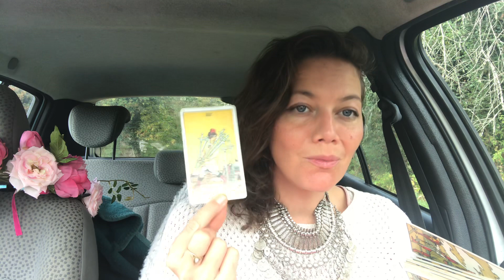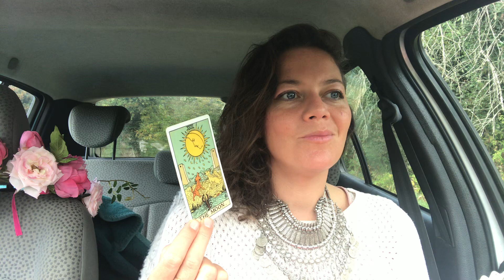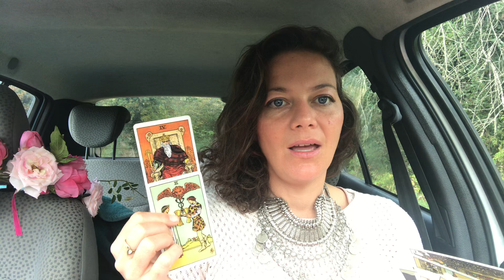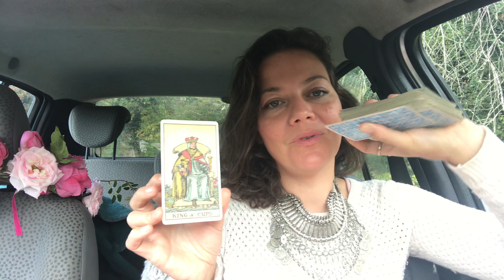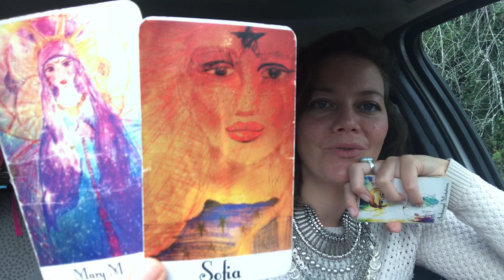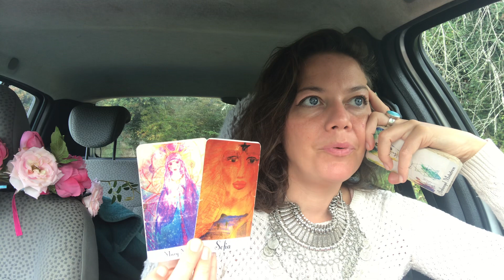♏️ Scorpions 🦂 Octobre 2019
Evénements à Divine Inner Magic avec Akasha Reynal :
Prochain Cercle de Déesse : avec la Déesse ISTAR Limites Samedi 19 Octobre 2019 à 9H30
La Roue des 13 Fées commence le Lundi 28 Octobre 2019 avec l’énergie de la nouvelle lune…:

Retrouvez Akasha live sur sa page Facebook pendant une semaine à 20H30 pour un événements special, Introduction de la Roue des 13 Fées.

Mon jeux de Carte Divine Inner Magic oracle n’est pas encore en vente mais le sera prochainement si vous voulez être tenu au courant de sa mise en vente n’hésitez pas à rejoindre la tribu.

Vous avez envie d’apprendre à canalisé: Rejoindre le prochain cours en ligne
Venez nous rejoindre dans notre tribu du coeur dans notre Tribu de Déesses sur Facebook
Recevez une médiation gratuite: Le marriage du Féminin et Masculin Divin quand tu rejoins notre Tribu

Envie que je vous tire une carte lors des Tirages de Novembre, laissez moi un message sous la video des Poissons ce mois si et vous serrez peut-être tiré au sort.